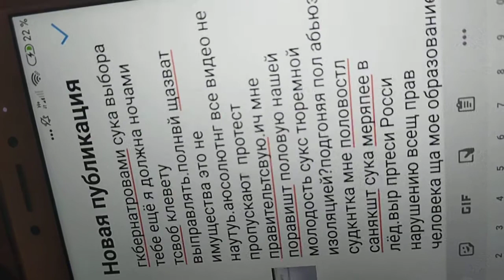ты меня за пизду не хватай ща акт сна выбирать сколько мне купальника перепадет